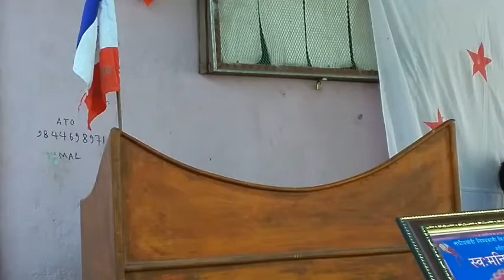झापाको बुद्धशान्तिमा राजनैतिक भेटघाट तथा अन्तर्क्रिया कार्यक्रम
आयोजक : संघीय लिम्बुवान मञ्च र संघीय दलित मुक्ति मञ्च, नेपाल
२०७७ फागुन ८ गते
भिडियो : सूर्य आङबुहाङ